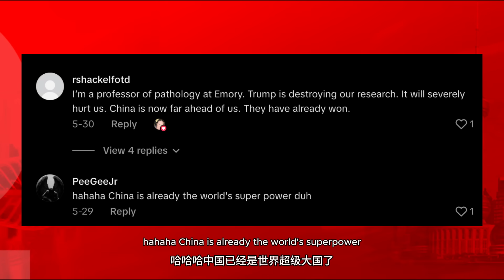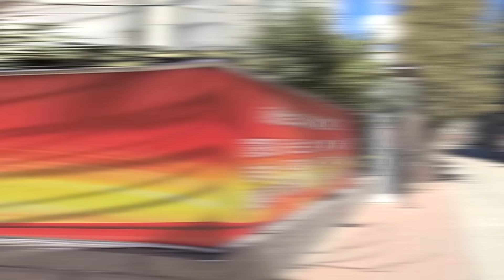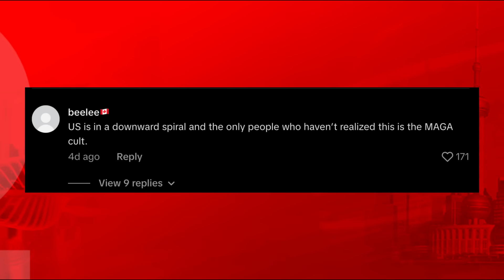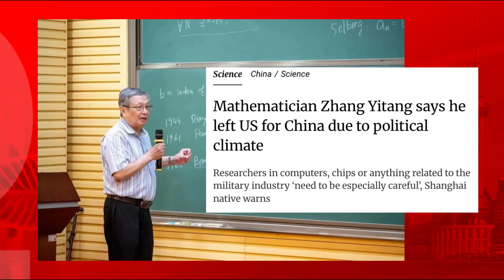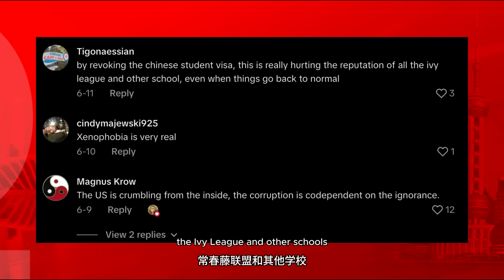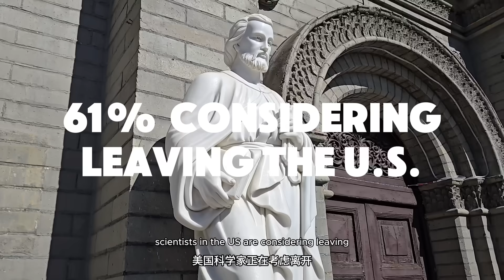Why Top Scientists Are Abandoning America for China in 2025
The next wave of breakthrough technologies will come from China, not America. Here's the shocking data behind the massive exodus of top scientists from the US to China—and why this could reshape global power forever.

In this video, I react to viral clips about Chinese scientists leaving America and break down the hard numbers that mainstream media won't show you. From the historical parallel of Qian Xuesen (who built China's space program after being deported by the US) to today's AI experts and mathematicians making the same journey, this trend is accelerating fast.

What you'll discover:
• Why 61% of Chinese-descent scientists in the US are considering leaving
• The specific names and backgrounds of world-class researchers who've already left
• How China's new K visa is perfectly timed to capitalize on America's mistakes
• The staggering funding gap: US cuts 22-34% while China grows 8.3%
• Real examples of breakthrough technologies that will now be developed in China instead

This isn't just about immigration policy—it's about the future of global technological dominance. America built its superpower status by attracting the world's best minds. Now they're choosing to give that advantage away.

CHAPTERS:
00:00 - Intro
00:46 - The Fall of American Tech Dominance
02:23 - Comments
02:45 - The Numbers Don't Lie: Mass Exodus in Real Time
05:04 - Comments
05:19 - History's Biggest Blunder: The Qian Xuesen Story
09:10 - Comments
09:55 - Game Over? What This Means for the Future

Sources and data in the comments below.

What do you think—is this national security or national suicide?

Gear:
DJI Osmo Nano Standard Combo

DJI Mic 2 Transmitter